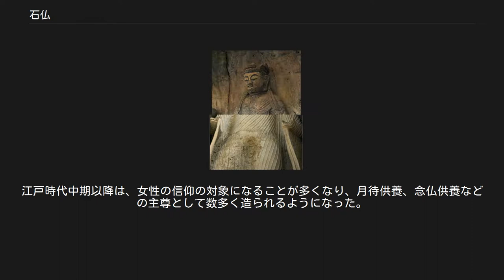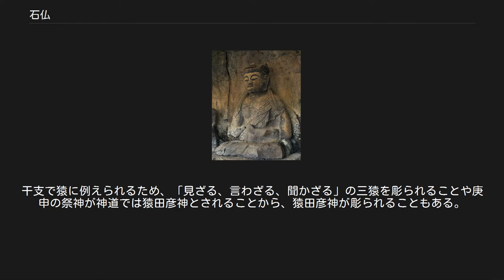石仏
バーミヤン渓谷の石仏と石窟（1976年） 石仏（せきぶつ）とは、石に彫られた仏像である。
日本ではかつて神仏習合が定着し、仏以外も篤く信仰する人が多かったため、道祖神などの石の神像も多く建てられた。
その規模は寺院や神社の境内、路傍などで見られる小さな「野仏」から、臼杵磨崖仏、インドのアジャンター石窟、エローラ石窟、中国の雲岡石窟、龍門石窟などに代表されるような巨大な岩盤に彫られた磨崖仏まで多様である。
以下は日本の石仏について記述する。
 大日如来像（臼杵磨崖仏） 古代から中世の日本では、関西地方を中心に権力者や修験者、僧侶などによって多く作られた。
近世に至ると、素朴な信仰心を背景に一般庶民がその制作に携るようになる。
関東では多様な表現での石仏が多く彫られた。
現存する石仏の約80％位は江戸時代に制作されたものといわれている。
現代においても墓地のほか、災害や事故・殺人事件などの現場では、慰霊のために地蔵菩薩が置かれることがある。
 こうした石仏は信仰の対象とされたほか、地域の民俗や文化を伝える存在として研究されたり、写真集などが出版されてきた。
一方で、過疎地の人口減少や信仰心の衰退に、土木工事や住宅建設などが加わり、石仏が撤去・破壊されることも多い。
 いわゆる「お地蔵さん」と呼び親しまれているもので、右手に錫杖、左手に宝珠を持っているのが特徴。
全国各地で見られる。
立像と坐像があり、坊主頭で衣をまとっている姿が一般的。
丸彫り、線彫り、浮き彫りなどの彫り方の違いがある。
 六体からなる地蔵菩薩。
地蔵菩薩は弥勒菩薩がこの世に現れるまでの無仏の間、六道（地獄・餓鬼・畜生・修羅・人間・天上）へ救いの手を差し伸べるとされ、各道に各地蔵が派遣されているという考えに基づく。
 路傍に置かれる石仏（観音像）で最もよく見られる。
文字で刻まれることもある。
 千の慈眼、千の慈悲で衆生を救う観音菩薩。
合掌する両手のほかに、左右20手ずつの40の手を持ち、掌中に各一眼を有す。
 立て膝で頬に指を当てた姿態の坐像で、一面二手、四手、六手像が一般的である。
宝珠と法輪を手に持っている。
江戸時代中期以降は、女性の信仰の対象になることが多くなり、月待供養、念仏供養などの主尊として数多く造られるようになった。
 峠や村境あるいは橋のたもとなどに多く祀られ、別名「さえのかみ」とも呼ばれ、その起源は中国に求められる。
外敵や疫病から民を護ってくれるという素朴な民間信仰から生まれた神である。
その姿も多種多様であり仲睦まじい男女の姿として彫られているものもあり縁結び、子孫繁栄、交通安全の神としても信仰される。
日本では長野県安曇野市や松本市の農村部などの数多く見られる。
 村や集落などの出入り口にあり、申(さる)と太陽と月が描かれている。
中国より伝来した道教に由来する庚申信仰に基づいて建てられた石塔である。
干支で猿に例えられるため、「見ざる、言わざる、聞かざる」の三猿を彫られることや庚申の祭神が神道では猿田彦神とされることから、猿田彦神が彫られることもある。
特に旧相模国を中心とした地域では数多くの庚申塔が建立された。